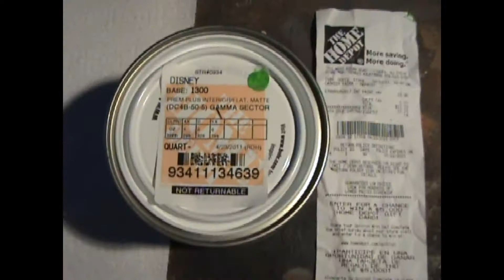Joiseygal Halloween Vlogs 3rd episoide - Cheap Green Screen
Cheap Green Screen using Disney  Gamma Sector (Flat) Paint $11.73
or
Dollar Tree Green Poster Board 4 for $2.00